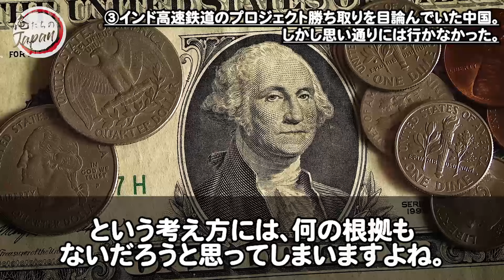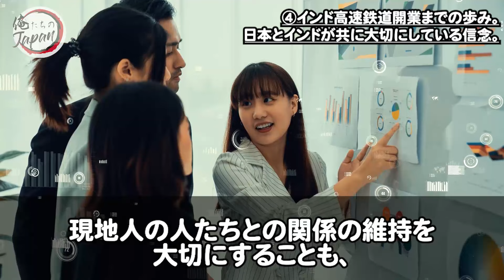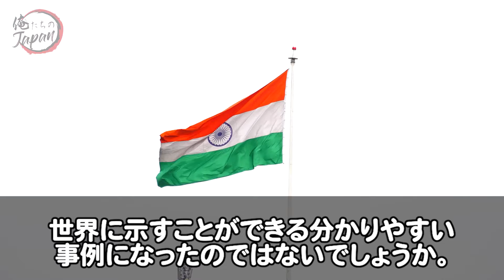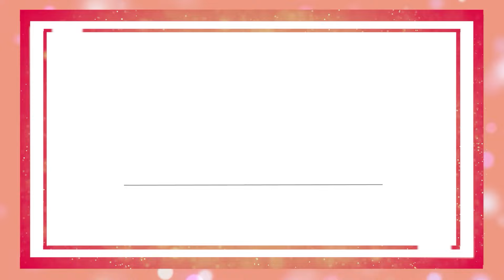【海外の反応】「中国製とは比べ物にならない…」インドが日本の新幹線を採用した本当の理由とは？【俺たちのJAPAN】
■フリー素材
動画：Pixabay（フリー動画）